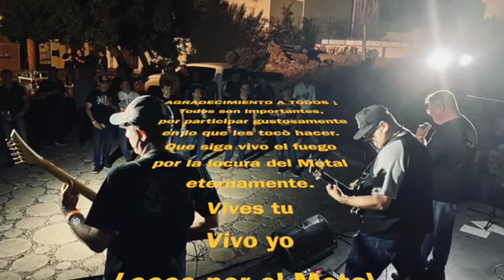Reunion Amigos del Metal Cd Obregòn y Hermosillo 20211030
Reuniòn Musical de los Amigos del Metal de Cd Obregòn y Hermosillo, Sonora, Mèxico, cede en Cd Obregòn el dìa Sàbado 30 de Octubre 2021.